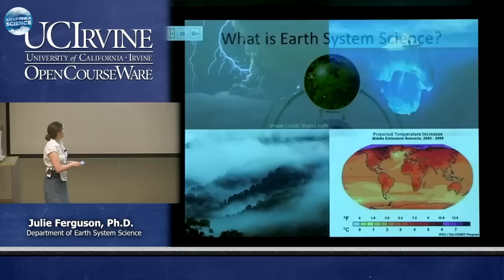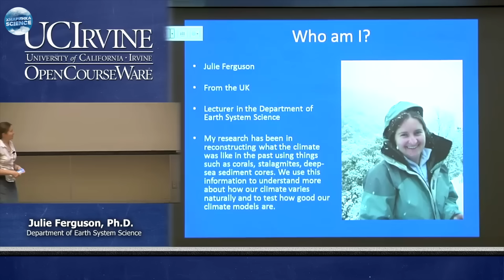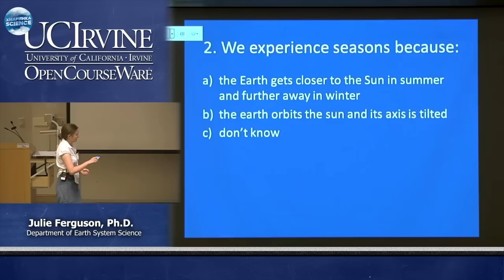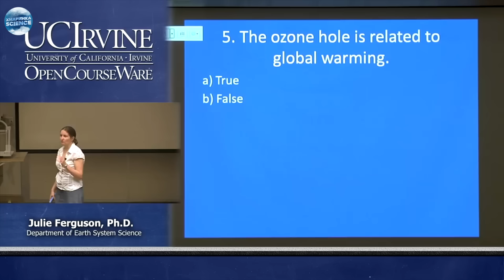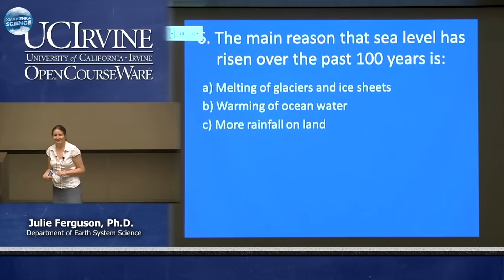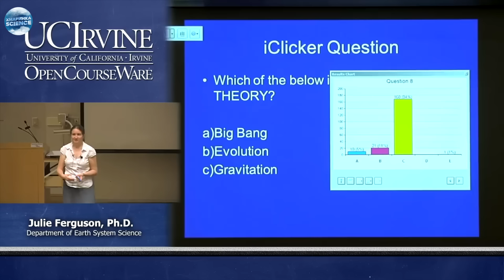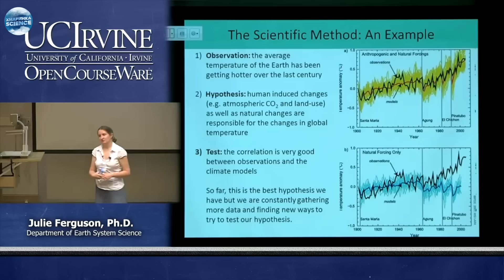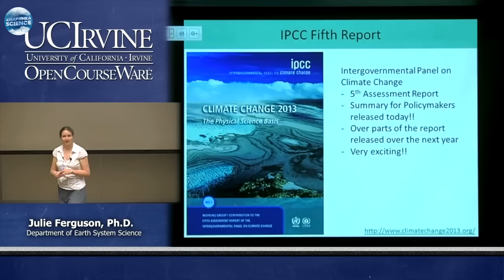Наука про систему Землі: Вступ - Лекція 1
Система Землі: як функціонує наша планета

Пропонуємо  курс лекцій науки про систему Землі  Каліфорнійського університету в Ірвіні.  Цей курс охоплює систему Землі, розглядаючи навколишнє середовище планети в цілісному контексті. Серед основних тем курсу: походження та еволюція Землі, її атмосфери та океанів, розглянуті через призму біогеохімічних циклів, використання енергії та вплив людської діяльності на систему Землі.

На каналі Хмаринка Science ми намагаємося популяризувати науку, розповідати різні цікаві речі, у тому числі новини, про космос, тварин чи природні явища.

Ferguson, Julie. Introduction to Earth System Science 1 (UCI OpenCourseWare: University of California, Irvine), [Access date].